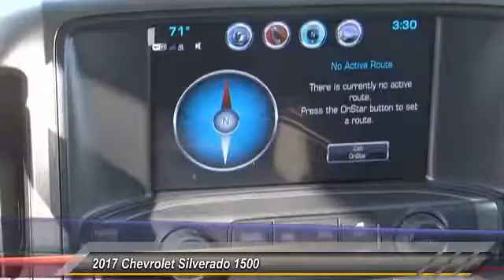2017 Chevrolet Silverado 1500 SANTA ANA, ORANGE, ANAHEIM, GARDEN GROVE, TUSTIN, IRVINE 00047803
2017 Chevrolet Silverado 1500 2WD DOUBLE CAB 143.5 LT W/1LT

Guaranty Chevrolet
711 17th St.

GUARANTY CHEVROLET PROUDLY SERVICING SANTA ANA, ORANGE, ANAHEIM, GARDEN GROVE, TUSTIN, IRVINE, & SURROUNDING SOUTHERN CALIFORNIA LOCATIONS. THIS SILVER 2017 Chevrolet SILVERADO 1500 IS EQUIPPED WITH A EcoTec3 4.3L V6, AUTOMATIC TRANSMISSION, AND RECEIVES AN ESTIMATED 18 City/24 Hwy MPG. CONTACT GUARANTY CHEVROLET AT TO SCHEDULE A TEST DRIVE AND TAKE THIS 2017 Chevrolet SILVERADO 1500 HOME TODAY, OR VISIT OUR SHOWROOM CONVENIENTLY LOCATED AT 711 E. 17TH STREET., SANTA ANA, CA 92701. STOCK #: 00047803 | 2017 Chevrolet Silverado 1500 2WD Double Cab 143.5 LT w/1LT 2017 Chevrolet SILVERADO 1500 2WD DOUBLE CAB 143.5 LT W/1LT STOCK #: 00047803 | VIN: 1GCRCREH7HZ108382 | 2017 Chevrolet Silverado 1500 2WD Double Cab 143.5 LT w/1LT Guaranty Chevrolet VISIT GUARANTY CHEVROLET TO EXPERIENCE EXCEPTIONAL CUSTOMER SERVICE AND STRESS-FREE SALES. GUARANTY CHEVROLET'S INVENTORY IN SANTA ANA, CA IS FULL OF NEW CARS, TRUCKS, AND SUVS THAT ARE READY FOR A TEST DRIVE TODAY. WHETHER YOU'RE STOPPING BY FROM IRVINE OR ANAHEIM FOR A CHEVROLET, OR DRIVING IN FROM ELSEWHERE IN THE ORANGE COUNTY. FOR MORE INFORMATION.